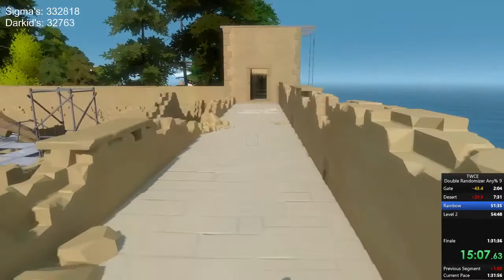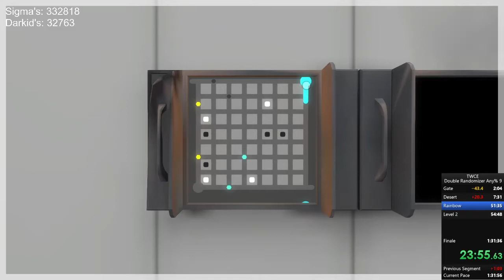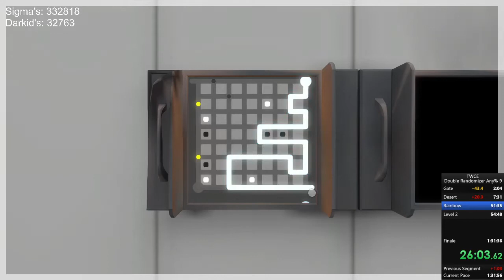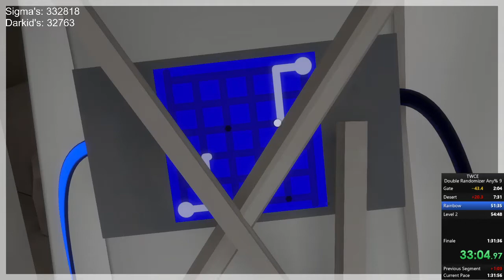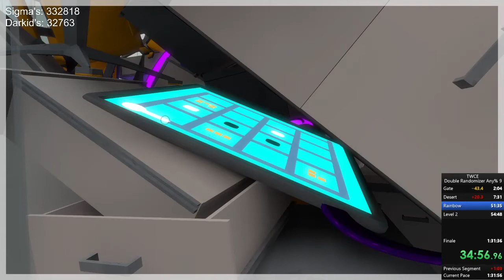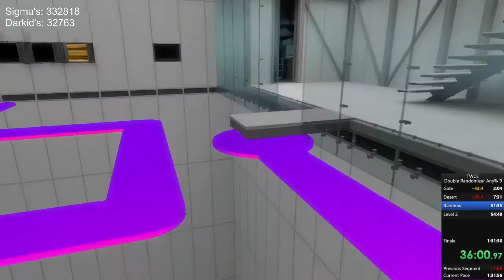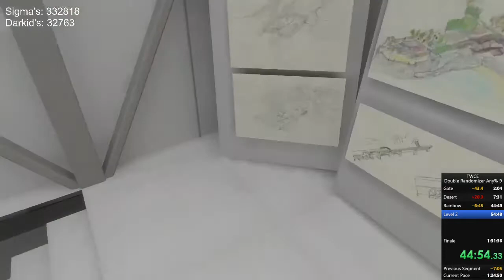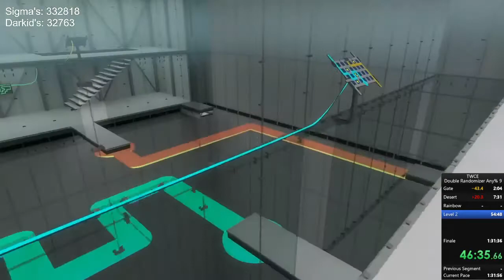The Witness Double Randomizer Any% Speedrun in 1:24:14